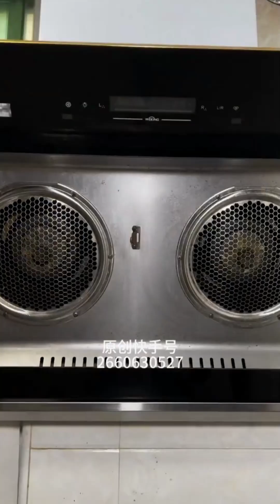New 50+ Coolest Kitchen Gadgets😍 For Every Home #45 🏠Appliances, Makeup, Smart Inventions